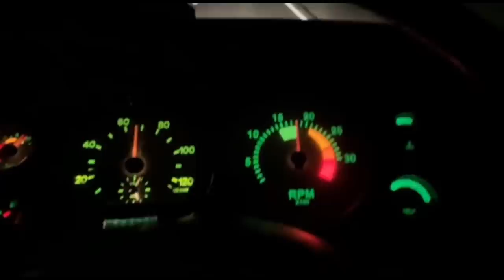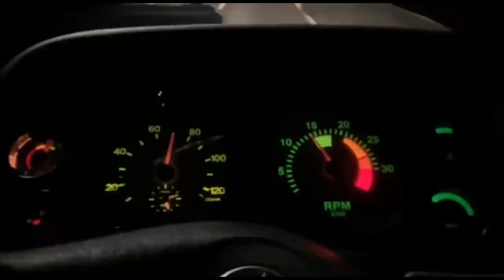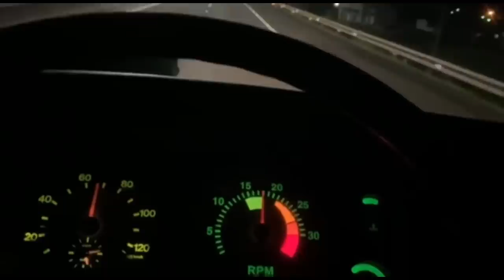CARREGUEI MARACUJA NOVAMENTE! OLHA ESSA PAISAGEM!